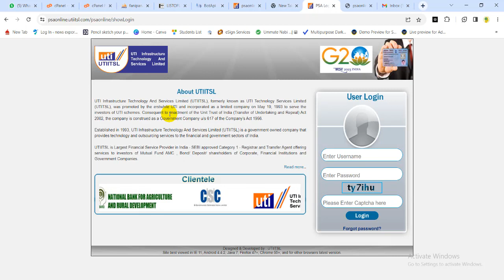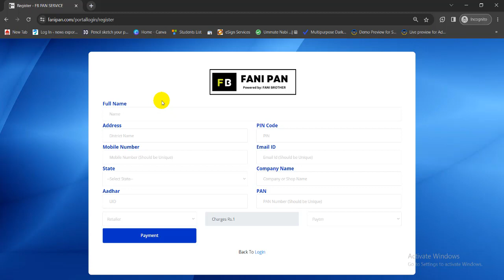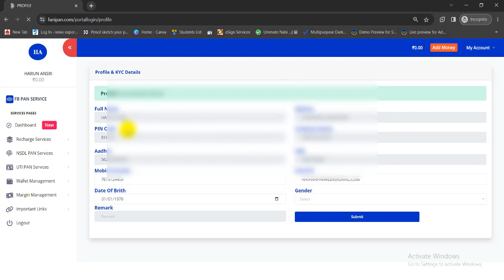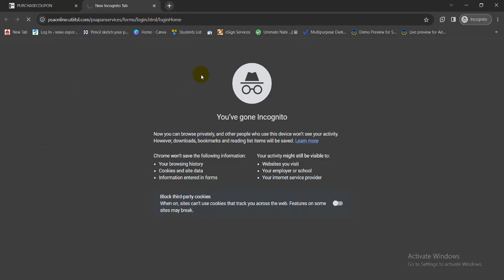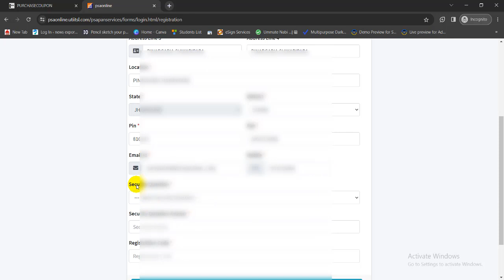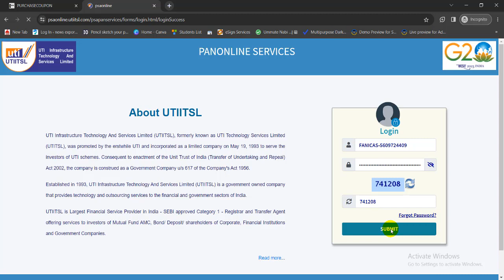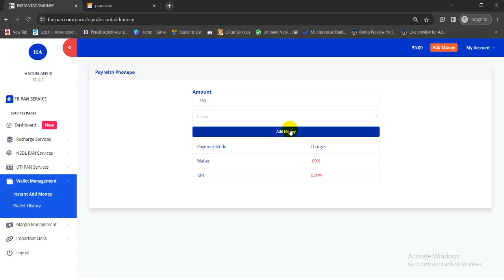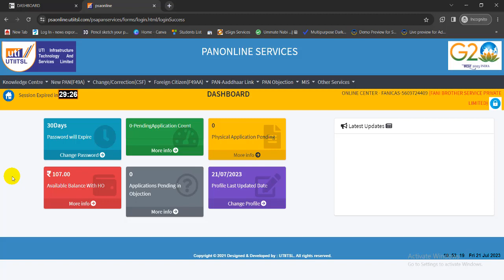UTI Coupon Kaise Le 2023 | UTI PAN Card Balance Add | UTI PAN Agent ID | By AnyTimeTips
uti psa new system update 2013

Kisi Bhi Parkar ka koi Dikkat Hota hai to contact kare 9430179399

Contact uti pan card software automation

☐ Liked?